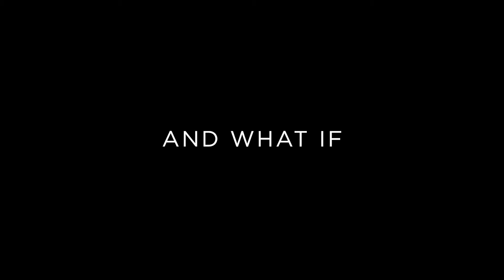NDSU: In Our Hands - What if a University...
The future of NDSU is "In Our Hands." Join us as we embark on the largest capital campaign in NDSU history. Learn more by visiting InOurHandsNDSU.com.